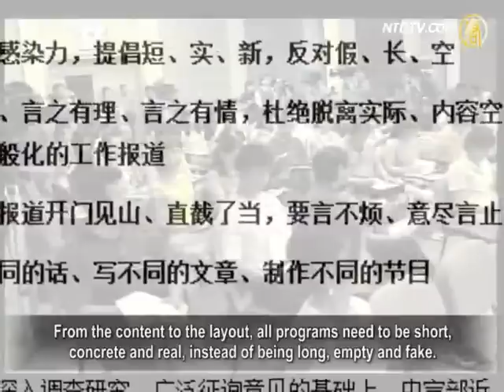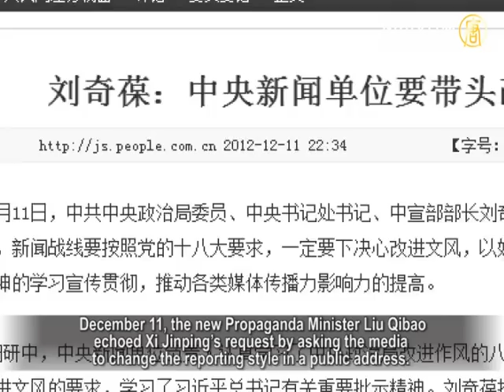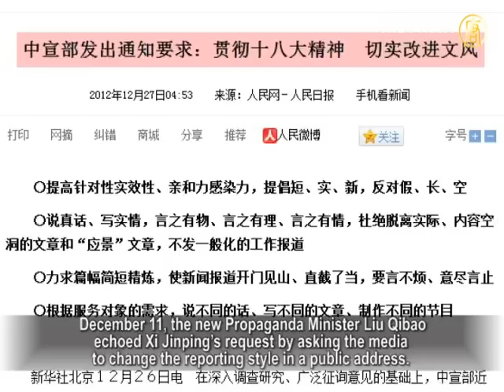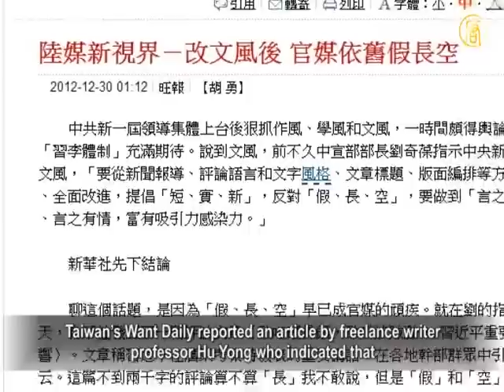Communist Propaganda Style Hard to Change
The Communist Central Propaganda Department
recently required improvement of news reporting.
Instead of being "fake, long and empty," it asked
for the news to be "short, concrete and real."
This regulation wasn't previously being regarded.

It is said that under the one-party dictatorship, the propaganda
facilities only serve to be the party's mouthpiece and tools.
There is no freedom of speech.

Any such regulation is only to continue the Communist
ruling by deceiving the public and will not solve any problem.

On December 26, the Chinese Communist Party Central
Propaganda Department issued a regulation.
It advocated an overall improvement of news reports
to all relevant media.
From the content to the layout, all programs need to be short,
concrete and real, instead of being long, empty and fake.

Shenzhen independent writer Zhu Jianguo told
New Tang Dynasty TV that
false long empty reporting has been an issue since
the Yan'an era, even though change has been advocated by Communist reports.

Shenzhen independent writer Zhu Jianguo:
"In fact, it cannot change.
Every time it was mentioned, it changed a little.
It never lasts and will never really change.
This false long empty style is a party culture under
the dictatorship."

Zhu Jianguo indicates that only a genuine social democratic
supervision will end the "fake, long, and empty" style.

Zhu Jianguo: "The existing eight Democratic Parties
are just to decorate the Communist Party.
The so-called improvement is only a replay of an old show.
It will not solve any problem."

On December 4, the Communist new General Secretary Xi
Jinping issued eight new rules in a recent Politburo meeting.
December 11, the new Propaganda Minister Liu Qibao
echoed Xi Jinping's request by asking the media to change the reporting style in a public address.
Subsequently, the Central Propaganda Department official
notified subordinate media agencies to develop programs accordingly.

Political commentator Xing Tianxin: "The Propaganda
Department directs the issues towards the writing style.
In other words, it is the writers who created those
fake long empty reports.
Obviously it is to divert the focus and to deceive the public."

The political commentator Xing Tianxin believes that
the Central Propaganda Department's notice is not really about changing the reporting style.
It is a tactic to maintain the Party's ruling under the
current political crisis of the regime.
The Central Propaganda Department strictly supervises all
media to ensure they only serve to be the regime's mouthpiece.
Changing the reporting style is an empty promise.

Xing Tianxin: "It (the Central Propaganda Department)
was set up to supervise.
It supervises through screening. To ensure survival,
no subordinate will dare to speak the truth."

Taiwan's Want Daily reported an article by freelance writer
professor Hu Yong who indicated that
the day after Liu Qibao's address, the Communist regime's
mouthpiece, Xinhua News Agency, published a commentary.
This commentary indicated that Xi Jinping's speech
has caused a popular response.
Hu Yong indicated that Xinhua's report mentioned 10 people.

They are four officials, four people from the think tank
of the government, one entrepreneur, and one citizen.
With such a serious disproportion of officials versus people,
the genuineness of the article is questioned.
Meanwhile, the majority of Chinese nowadays care nothing
about officials' speeches, but the article claimed it received a "popular response" from the public.
It is believed to be a self-made claim by the officials
and does not make sense.